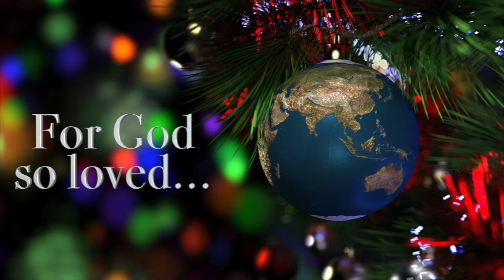Christmas Eve | December 24 2020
Welcome to our Christmas Eve Candlelight service 2020.  We experienced some major technical challenges, but we were still able to capture our service via facebook live and now upload it on YouTube for you to enjoy.  The quality may not be what we desire, but the content is.  We pray you enjoy this special service.  Merry Christmas!